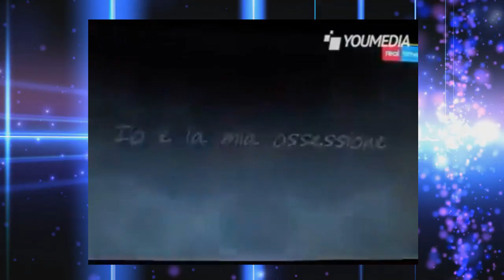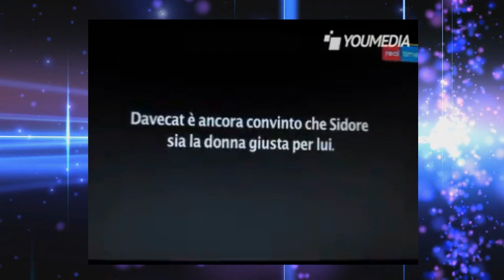L'UOMO CHE AVEVA UNA RELAZIONE CON UNA BAMBOLA!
Eccoci tornati con io e la mia ossessione!